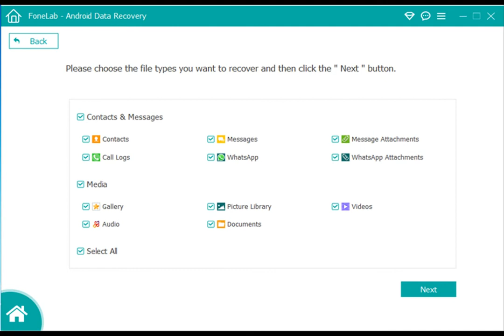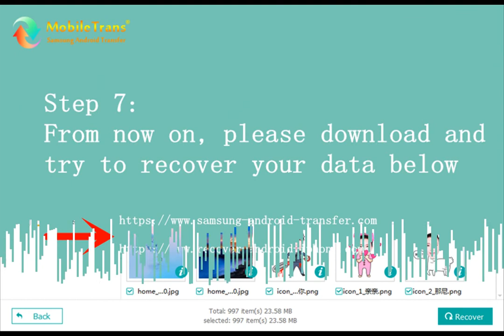Recover Whatsapp message on Samsung J1/J2/J3/J4/J5/J6/J7/J8/J9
Android Data Recovery is a professional software that can help you recover all kinds of data from any Android device, even if you don't have a backup, this software allows you to recover Samsung J1/J2/J3/J4/J5/J6/J7/J8/J9 whatsapp messages.